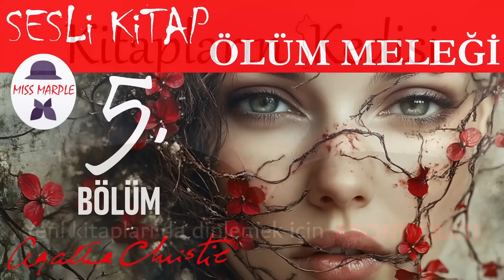AGATHA CHRISTIE Ölüm Meleği Sesli Kitap Polisiye - 5. Bölüm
Ölüm Meleği, Agatha Christie'nin yazdığı "Nemesis" isimli kitabıdır.

Miss Marple alışılmadık bir miras alır. Eski arkadaşı ve bir zamanlar dedektiflik ortağı olan Bay Rafiel, ölümünden sonra bir suçun araştırılması için talimatlar bırakmıştır. Tek sorun, söz konusu suçla ilgili kişi, yer, zaman ve suçun içeriği gibi bilgilerin söylenmemiş olmasıdır. Çözüm Miss Marple için bile zor olacaktır.

Bay Rafiel ilk olarak "Ölüm Adası" adlı hikayede görüldü. Dinleyeceğiniz bu kitap, "Ölüm Adası" nın devamı olmamasına rağmen, yapılan göndermeleri anlayabilmek için "Ölüm Adası" isimli kitabı da dinlemenizi öneririm. Kitabın linki aşağıdadır :

5. Bölüm

Keyifli dinlemeler diliyorum.